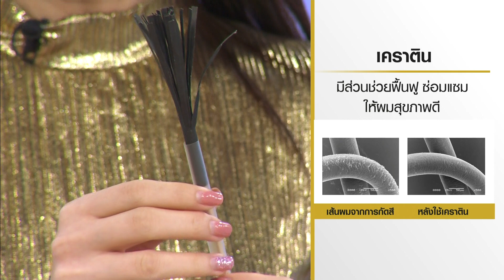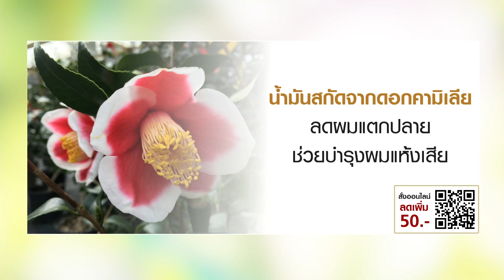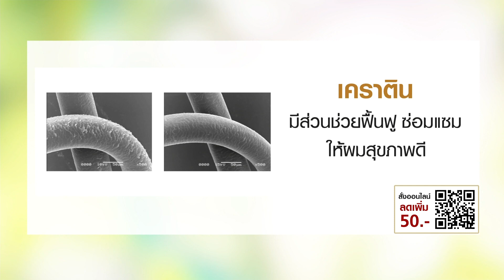【ช้อปที่ใช่ รู้ใจคุณ】ชุดผลิตภัณฑ์ดูแลเส้นผม Remi Argan Oil of Morocco & Keratin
ราคาพิเศษ 1,090 บาท   รหัสสินค้า 109778